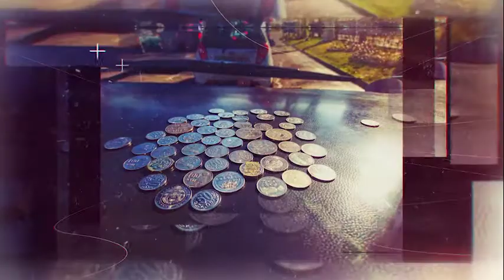Telefonga suratga olishni o'rganmoqchimisiz?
Ikram Xudaybergenovning mobil telefonga olgan ijodiy ishlari.
[O'zbekistonning 10 ta eng chiroyli go'shasi]